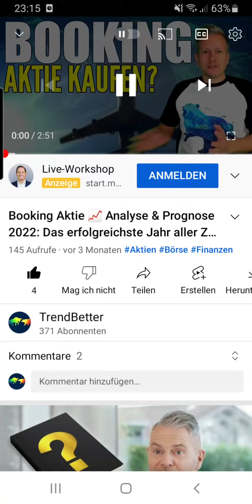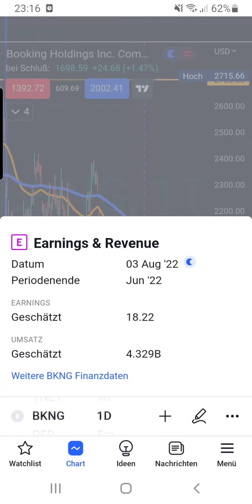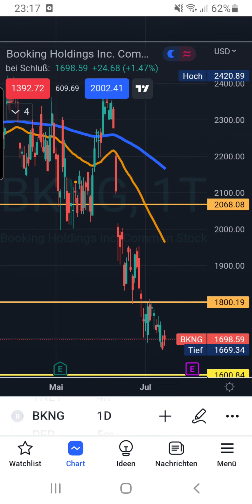Booking Aktie kaufen vor Quartalszahlen im August? Einstieg bei 1600$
Die Booking Aktie fällt sein Monaten und ist aktuell bei 1700$. Nicht mehr weit entfernt vom Corona-Tief von 1600$.
Wir sehen einen parallelen Kursverlauf zu 2021, als die Booking Aktie auch bis August stark gefallen ist und dann zum Jahresende gewaltig anzog mit mehr als 30% Gewinn.
Wenn die Quartalszahlen Anfang August veröffentlicht werden und die Zahlen gut sind (was sie aufgrund eines Reise-Rekord-Sommers sein werden), wird der Aktienkurs nach oben schnellen.
Einziger Haken: wie wirkt sich der drohende Gas-Notstand im Winter auf die Reisebranche aus. Sicher nicht gut, aber so schlimm wie Corona kann's eigentlich nicht werden.